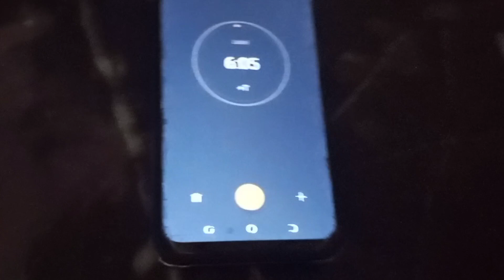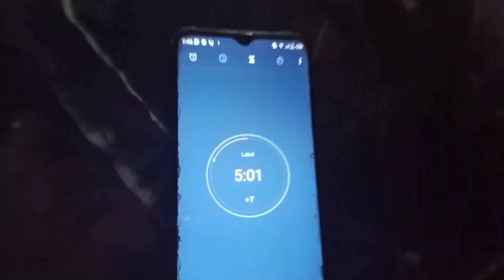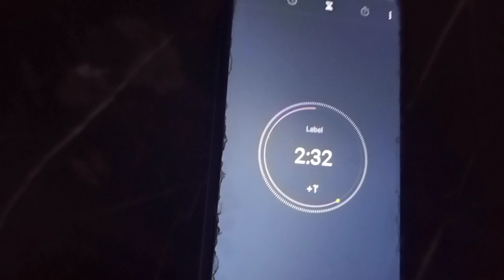spicy nuddles challenge